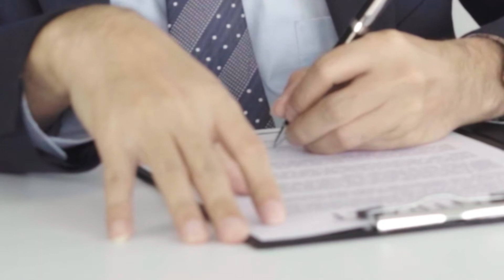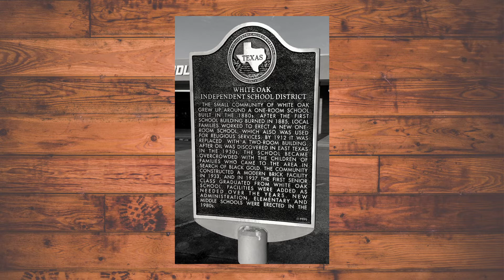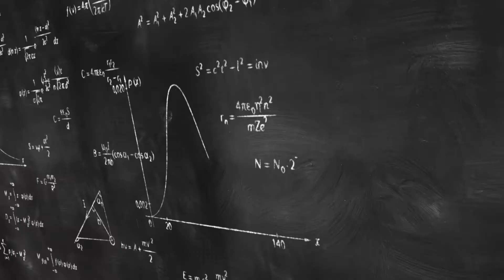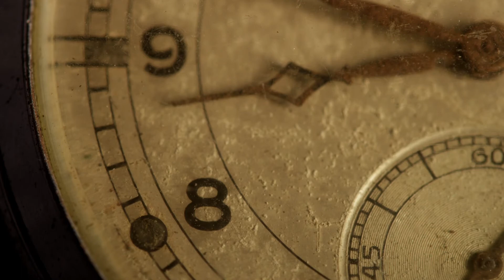The History of Maud Smith Marks Library - Episode 2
"Who is Maud Smith Marks? In this series, we will be joined by Athene Vaughan, one of the granddaughters of Maud. As we explore her cherished memories through her personal account of the lives of her beloved grandparents in part two of this four-part saga.